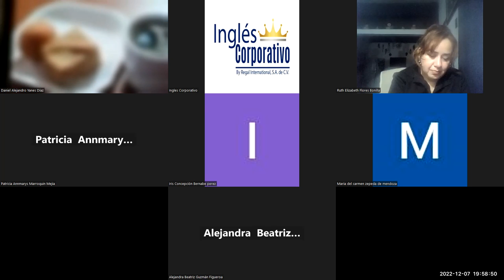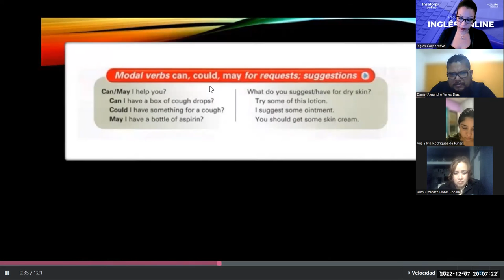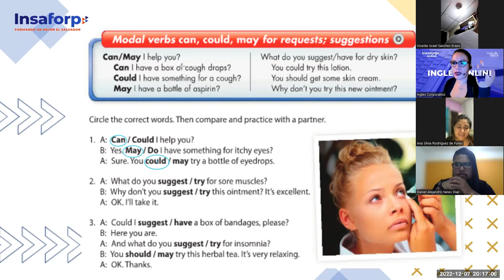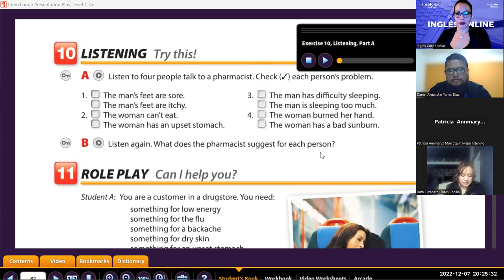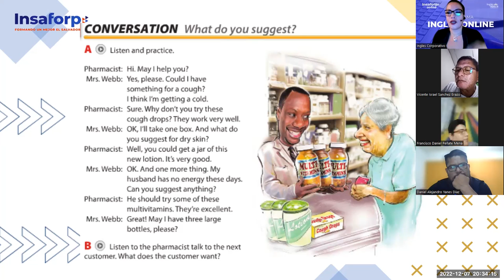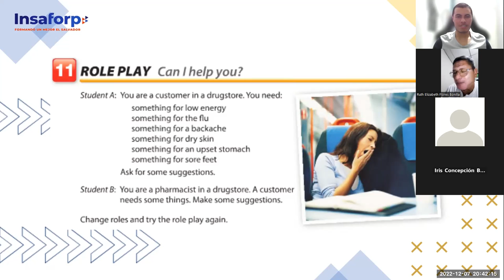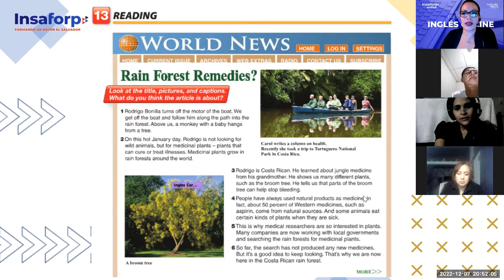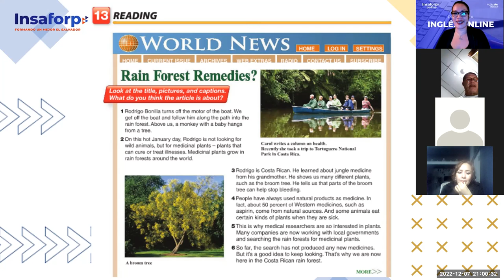Inglés Corporativo-Dic 7 2022 - Can, could, may for request/suggestions